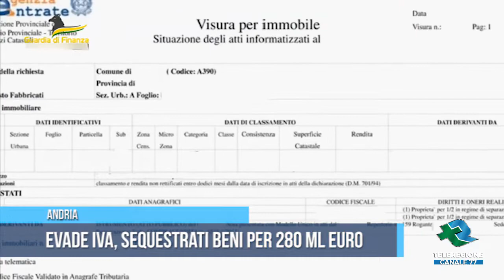ANDRIA Evade Iva, sequestrati beni per 280 ml euro TG Teleregione 23 08 2022